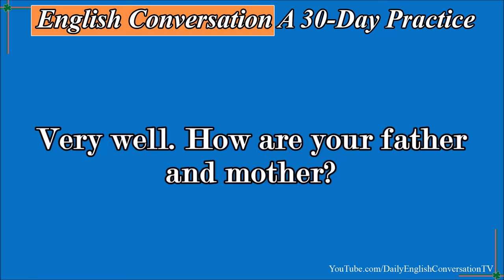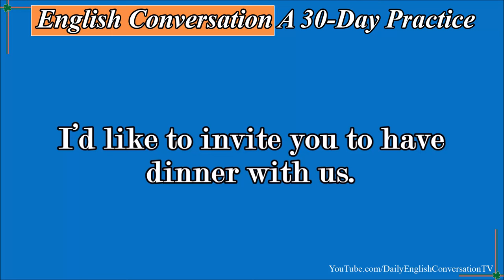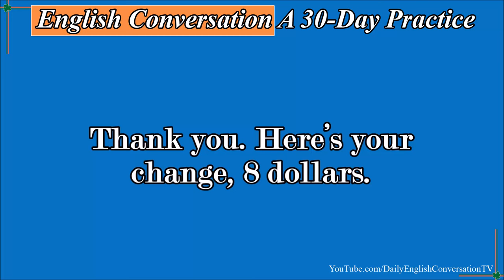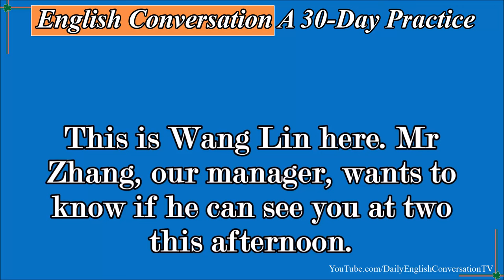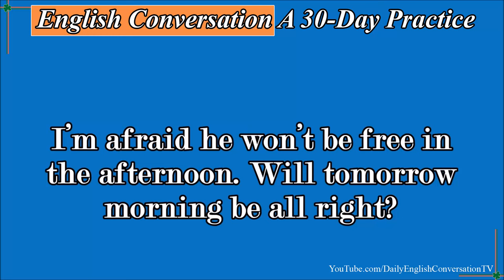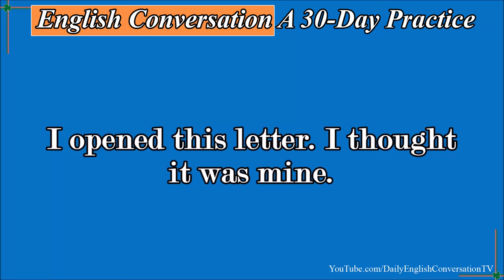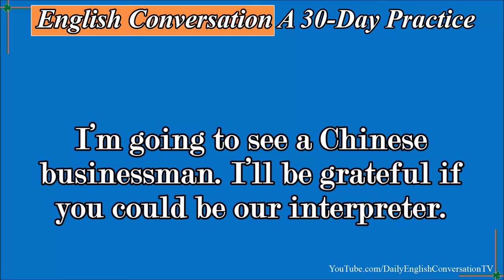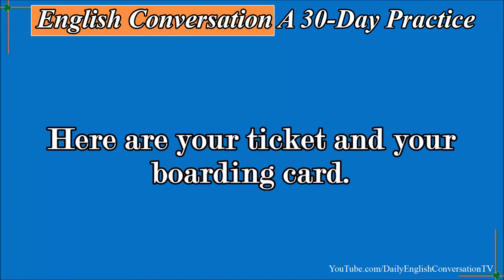English Conversation A 30-Day Practice English Speaking Fluently Basic English Conversation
Learn English Conversation A 30-Day Practice - English Speaking fluently - Basic English Conversation.

TOPICS:

Unit 1. Greeting - 00:01

Unit 2. Introduction - 00:54

Unit 3. Job - 01:56

Unit 4. Family - 02:52

Unit 5. Invitation - 03:53

Unit 6. Welcome - 04:45

Unit 7. Thanks - 05:34

Unit 8. Parting - 06:14

Unit 9. Shopping - 07:01

Unit 10. Asking Price - 07:37

Unit 11. Asking the Way - 08:26

Unit 12. Taking a Taxi / Bus - 09:21

Unit 13. Eating - 10:08

Unit 14. Telephone - 11:03

Unit 15. Weather - 12:00

Unit 16. Illness - 12:59

Unit 17. Interests - 13:50

Unit 18. Language - 14:38

Unit 19. Appointment - 15:42

Unit 20. Agreement - 16:31

Unit 21. Acceptance and declining - 17:23

Unit 22. Compliment - 18:17

Unit 23. Apology - 19:00

Unit 24. Suggestions - 19:46

Unit 25. Comparison and Choice - 20:51

Unit 26. Request - 21:45

Unit 27. Hotel - 22:30

Unit 28. Post Office - 23:30

Unit 29. Bank - 24:19

Unit 30. Airport - 25:26